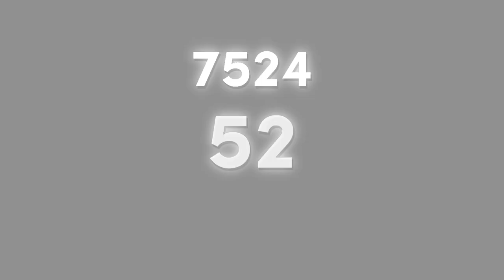TPKLVM7524's "Sofia Pro 3.25" Intro-Logographic 【GCA2022 Version | 19.11.2022 | 23rd Multi-Sided】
GCA2022 = Gacha Club Autumn 2022

It's Another One of Sofia Pro 3.0, That was Brand Meet of Sofia Pro 3.25 Logo on! :3
and also, It was recreated version of Sofia Pro 3.0 by @OctaviusticXGM6237.

𝙎𝙥𝙚𝙘𝙞𝙛𝙞𝙘𝙖𝙩𝙞𝙤𝙣
Made Logo by : @OctaviusticXGM6237.
Vegas Pro Requires Used : 18 or Higher.
Audio/Music Used : Sparta Ten Pals V2 Base Enhanced With Diamond 3 (DM3).
Software Used : MAGIX/Sony Vegas Pro 18.

𝙍𝙚𝙨𝙤𝙪𝙧𝙘𝙚𝙨
Mega.NZ :

and Now, The End of Semplicita Pro 1.0 Series.